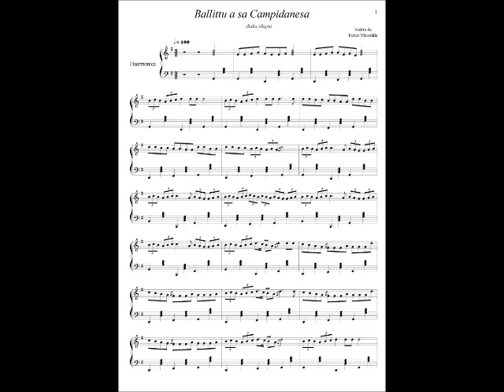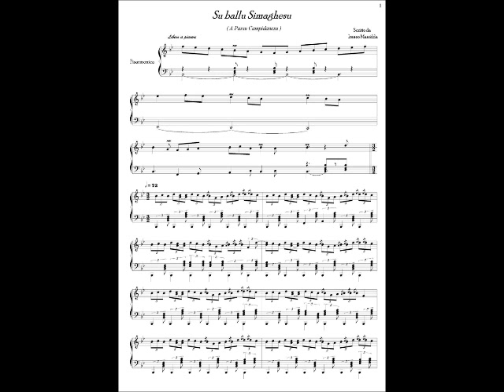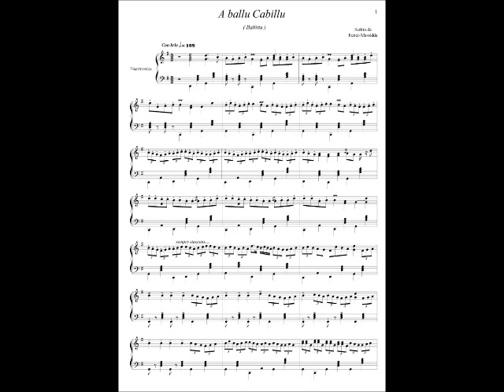Passus de Ballu...Audio e immagini. E un lavoro di Ireneo Massidda.wmv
Presentazione del mio lavoro discografico-editoriale in uscita a breve.Ireneo Massidda